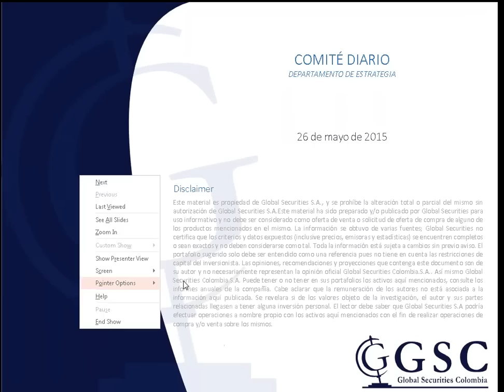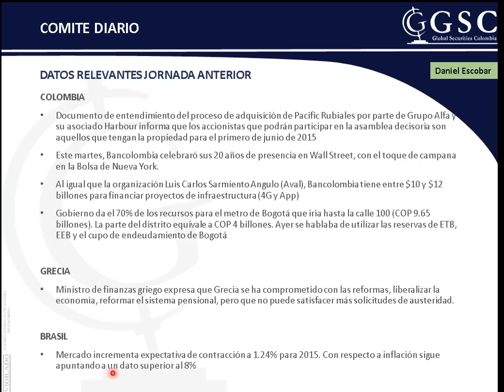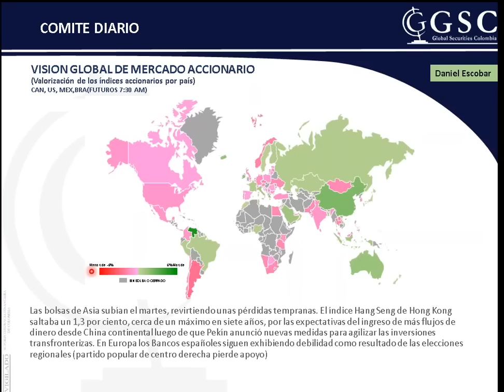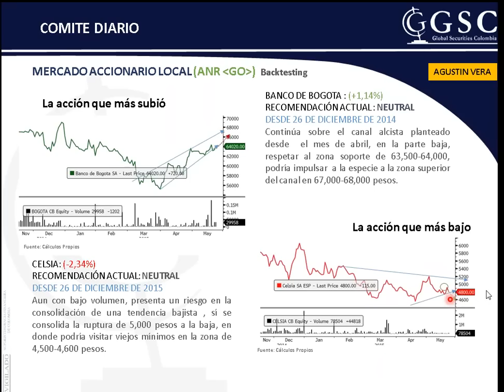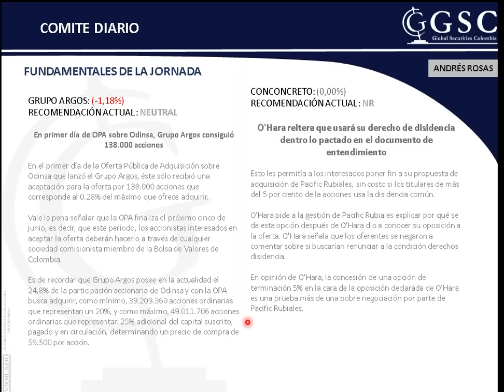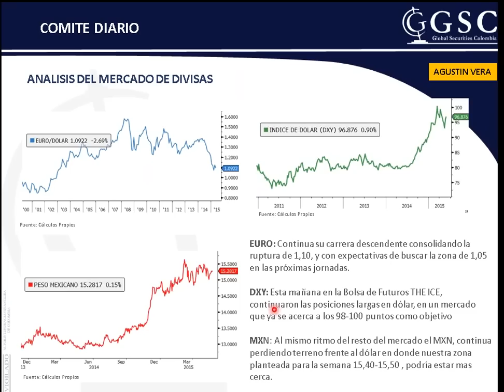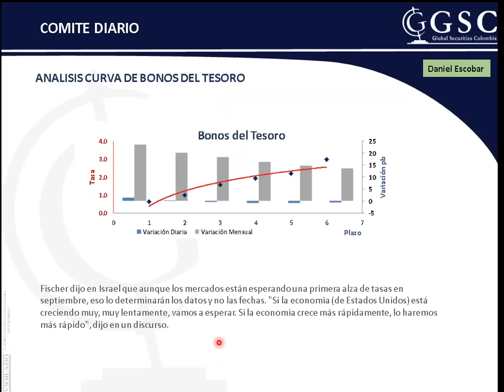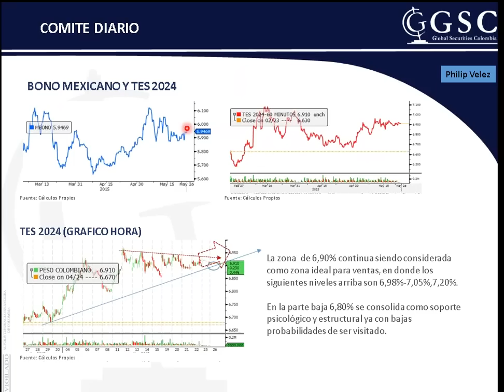Global Securities Comité Diario 26 de mayo de 2015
COLOMBIA
Documento de entendimiento del proceso de adquisición de Pacific Rubiales por parte de Grupo Alfa y su asociado Harbour informa que los accionistas que podrán participar en la asamblea decisoria son aquellos que tengan la propiedad para el primero de junio de 2015

Este martes, Bancolombia celebraró sus 20 años de presencia en Wall Street, con el toque de campana en la Bolsa de Nueva York.

Al igual que la organización Luis Carlos Sarmiento Angulo (Aval), Bancolombia tiene entre $10 y $12 billones para financiar proyectos de infraestructura (4G y App)

Gobierno da el 70% de los recursos para el metro de Bogotá que iría hasta la calle 100 (COP 9.65 billones). La parte del distrito equivale a COP 4 billones. Ayer se hablaba de utilizar las reservas de ETB, EEB y el cupo de endeudamiento de Bogotá

GRECIA
Ministro de finanzas griego expresa que Grecia se ha comprometido con las reformas, liberalizar la economía, reformar el sistema pensional, pero que no puede satisfacer más solicitudes de austeridad.

BRASIL
Mercado incrementa expectativa de contracción a 1.24% para 2015. Con respecto a inflación sigue apuntando a un dato superior al 8%

MEXICO
Las exportaciones de la petrolera estatal Pemex caen un 16% en abril, completando así 2 meses de caídas de exportaciones. Se registró un déficit de cuenta corriente de 3,2% del PIB en el primer trimestre debido a una desaceleración en las exportaciones petroleras y otros bienes a EE.UU

EE.UU
Vicepresidente de la Fed, Stanley Fischer, dijo que el mercado da demasiada importancia a la fecha del primer incremento de manera equivocada, cuando debería ser consiente que el ajuste será muy prolongado (y lento) pues tomará muchos años alcanzar niveles normales

CHINA
El FMI espera que el crecimiento económico anual de China sea de un 6,8 por ciento en el 2015, antes de ralentizarse a un 6,25 por ciento en el 2016. La meta de crecimiento del Gobierno es del 7% para 2015